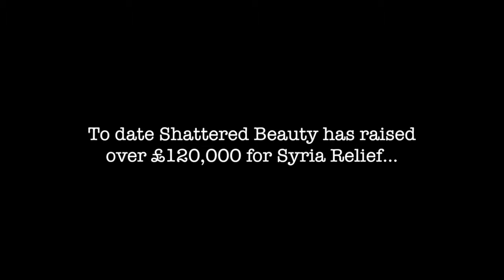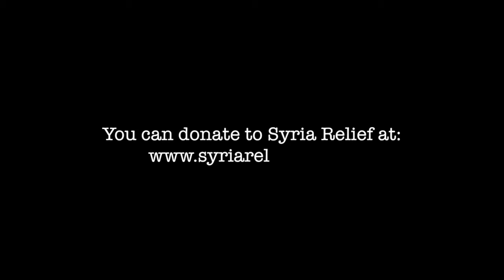Syria Relief Gallery 8X